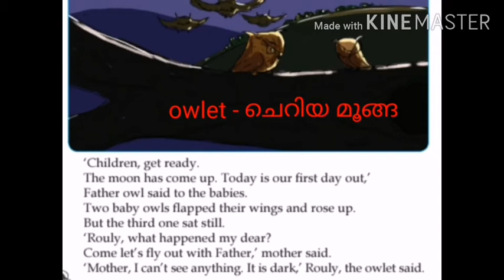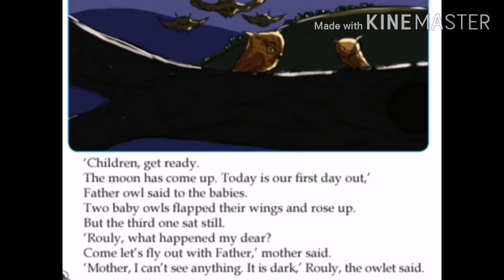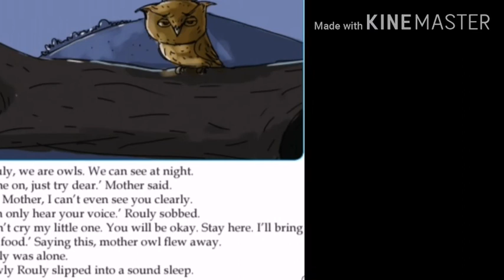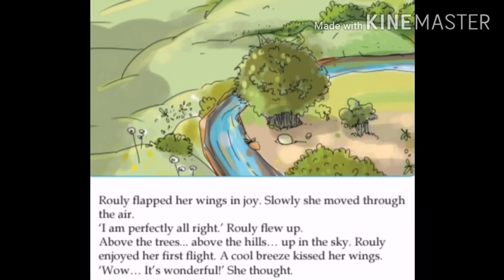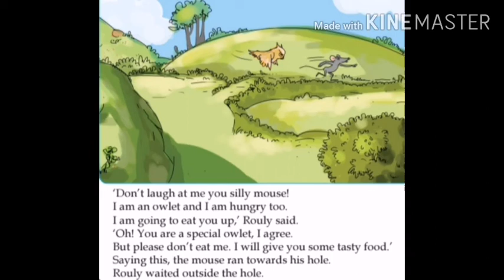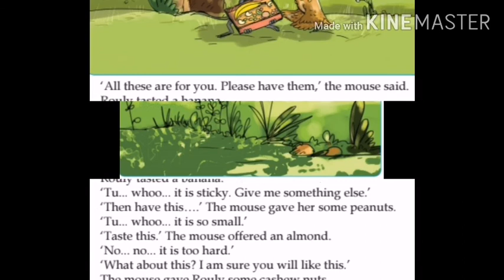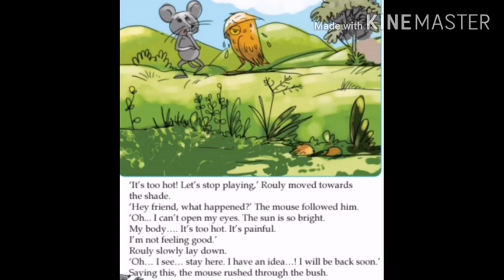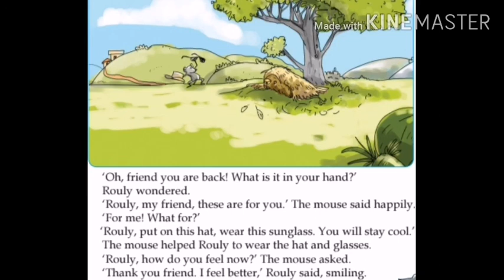THE FIRST FLIGHT (unit-6, story -malayalam meaning)std-2/english